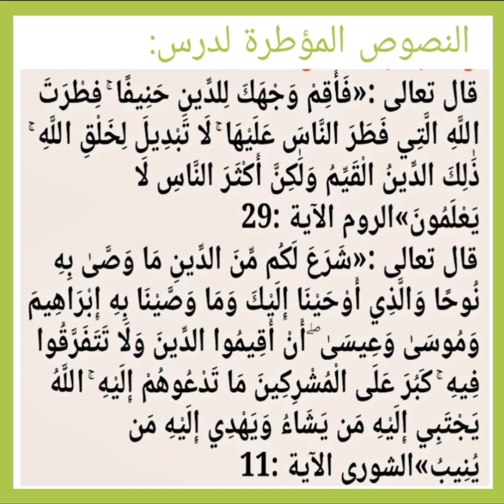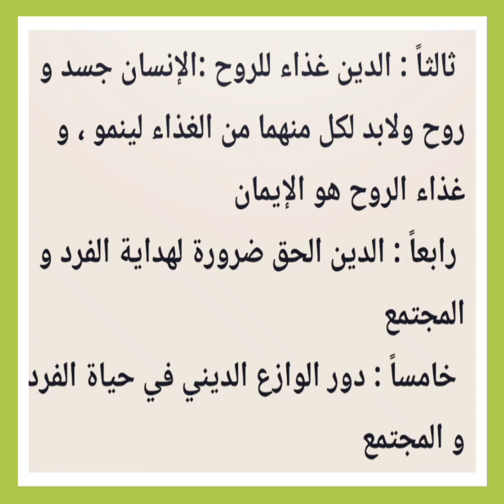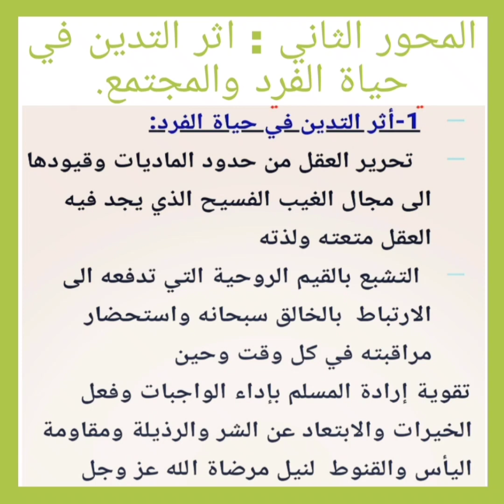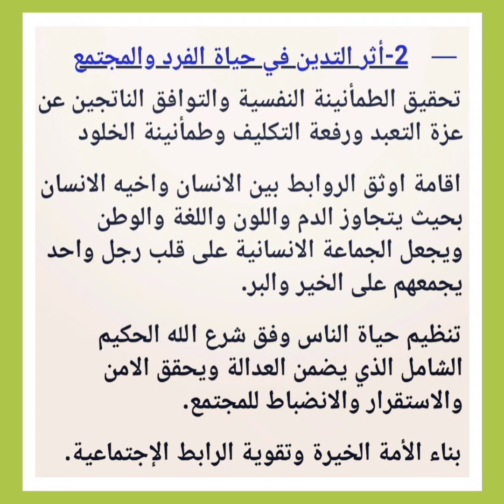التربية إسلامية مكون التزكية أهمية التدين في حياة الفرد والمجتمع المستوى الثالثة اعدادي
منار في التربية إسلامية مكون التزكية أهمية التدين في حياة الفرد والمجتمع المستوى الثالثة اعدادي.
مكون التزكية أهمية التدين في حياة الفرد المستوى الثالثة اعدادي.
مكون التزكية أهمية التدين في حياة الفرد والمجتمع.